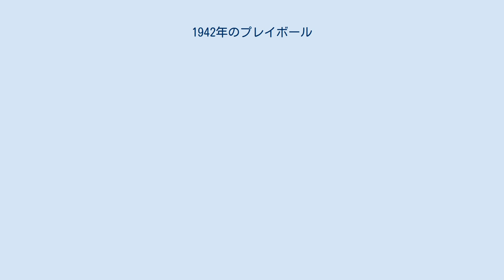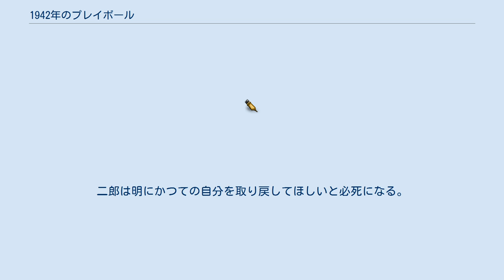1942年のプレイボール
戦時中・終戦直後の日本を舞台としたテレビドラマ
『1942年のプレイボール』（1942ねんのプレイボール）は、NHK名古屋放送局制作によりNHK総合の「土曜ドラマスペシャル」として2017年8月12日の19時30分から20時45分に放送された日本のテレビドラマ。
 戦前から戦後にかけて日本のプロ野球界で活躍した実在の四人兄弟、野口明、二郎、昇、渉の史実を基に、兄弟と家族の絆を描く。
 1941年、職業野球の大洋軍のエースで4番として二刀流の活躍を見せ、試合に出続ける姿は鉄腕と賞賛された野口二郎をNHK初主演の太賀、長男の明を勝地涼、明の婚約者喜美子を忽那汐里、阪神軍に入団する三男の昇を斎藤嘉樹、プロを目指す四男の渉を福山康平が演じる。
 作者は八津弘幸。
音楽は渡邊崇。
語りは三宅民夫。
撮影は平成29年5月下旬から6月下旬にかけてNHK名古屋スタジオ、名古屋近郊などで行われ、出演者が合宿をするなどして収録した。
 平成29年度（第72回）文化庁芸術祭テレビ部門ドラマの部参加作品として、NHK総合にて2017年10月22日の0時50分から2時3分（10月21日深夜）に再放送された。
 1941年（昭和16年）、野口二郎（太賀）は職業野球の大洋軍のエースで4番、打者としても投手としても大活躍し、父・栄次郎（でんでん）、母・かな（宮崎美子）、妹のや江子（須田亜香里）と秀子（足立佳奈）らに見守られながら、チームメイトの佐藤武夫（田中俊介）たちと野球をしていた。
三男の昇（斎藤嘉樹）も阪神軍に入団、四男の渉（福山康平）は甲子園大会が中止になったがプロを目指す。
12月、太平洋戦争が始まると長男の明（勝地涼）が兵役を終えて満州から帰国。
かつては名投手で弟たちの憧れの存在だった明は、手榴弾の投げすぎで肩を壊していた。
明は自信をなくし、婚約者の喜美子（忽那汐里）とも別れようとする。
二郎は明にかつての自分を取り戻してほしいと必死になる。
 青春を燃やした4人の兄弟たちの姿と、戦争に翻弄されながらも夢を追い求め、野球を通して絆を強めた家族の物語。